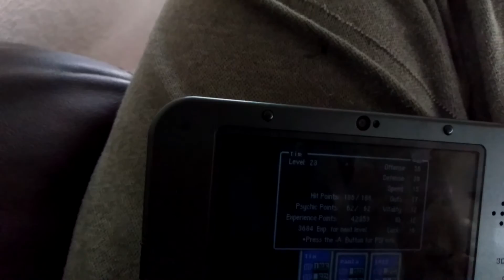Earthbound Virtual Console Character Stats So Far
My stats and showing Virtual Console settings with Perfect Pixel Mode on